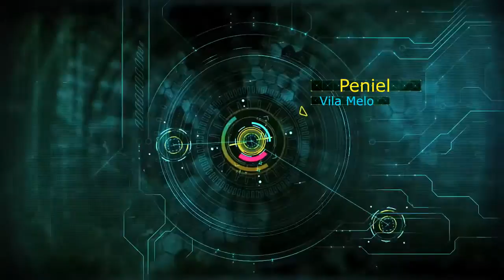Pra sempre Teu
Um louvor para quebrantar o coração da igreja.